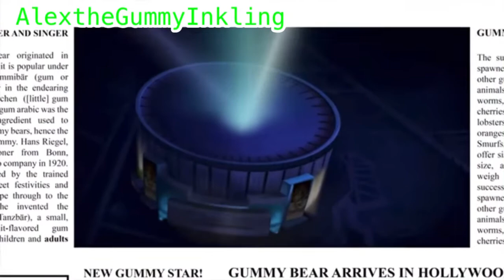Yo Soy Tu Gominola (Osito Gominola ) HD - Long Castilian Spanish/FNF Version